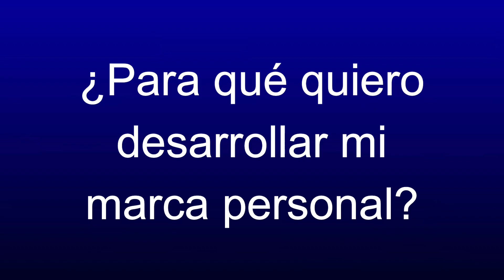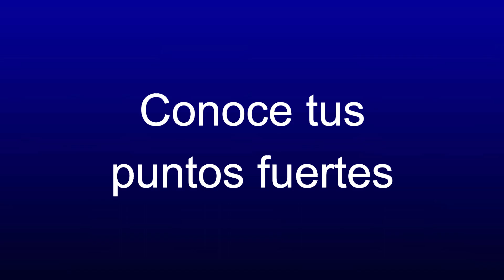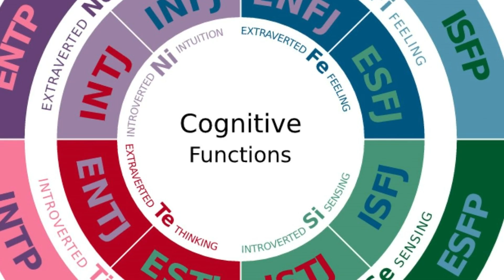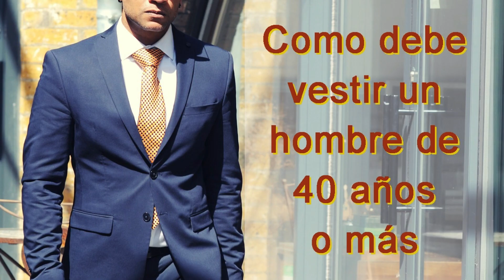Cómo potenciar tu marca personal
Para Jeff Bezos, director ejecutivo de Amazon, “la marca personal es lo que dicen de ti cuando no estás presente”, y hasta cierto punto está en lo cierto, pero en realidad va mucho más allá de eso.

Pues bien, en este vídeo sabremos que es en realidad la marca personal, para que nos sirve y como gestionarla.

Te serán útiles también el vídeo "Como causar una buena primera impresión" y hacer el test Indicador Myers-Briggs pinchando en este enlace

0:00 Introducción
0:53 ¿Qué es marca personal?
1:52 ¿Cómo crear una marca personal?
3:07 ¿Para qué quiero desarrollar mi marca personal?
4:53 Conoce tus puntos fuertes
5:29 Céntrate en tus pasiones e intereses
5:47 Establece tus valores
6:11 Busca tu inspiración
6:39 Enumera tu formación y experiencia laboral y social
7:13 Enfócate en un objetivo
7:40 Proyéctate al vestir